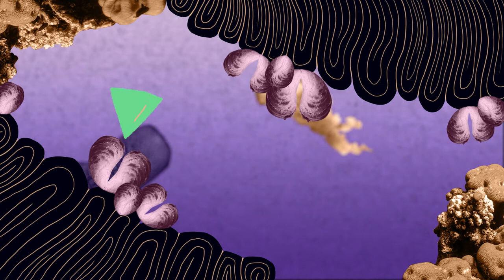Creative Process - SHU 2D Experimental Animation Short Film (2021)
"The Creative Process of an idea being born into the world."

This is a 2D Experimental Animation Short Film for a module as part of my MA Animation Degree.

Software used:
-Adobe After Effects
-Adobe Photoshop